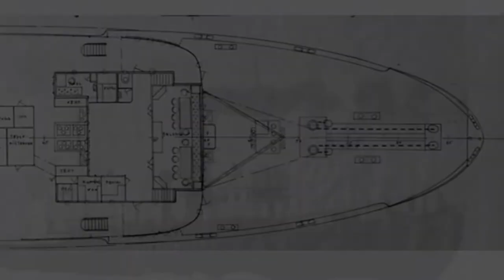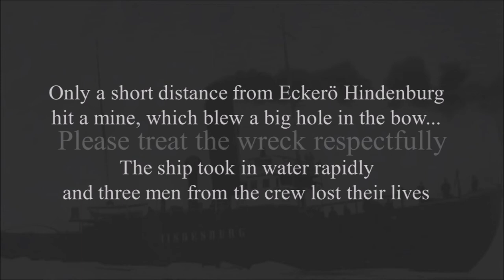Hindenburg icebreaker wreckdiving - Aland Islands, Baltic Sea (by Paolo VDL)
The S/S Hindenburg

Hindenburg was a German icebreaker from the Imperial fleet.. In 1918 she served both as an icebreaker as well as a protection from mines, as the Åland waters at this time was heavily mined. Only a short distance from Eckerö Hindenburg hit a mine, which blew a big hole in the bow. The ship took in water rapidly and three men from the crew lost their lives

This wreck is 51 metres long and 13 metres  wide
 The depth is between 37-47 metres,

Video and Editing by Paolo Bonfiglio
with PHY DIVING, Andrea Murdoc Alpini @Andrea Murdock Alpini

e-mail for info and collaborations: paolovdl(dot)info(at)gmail(dot)com